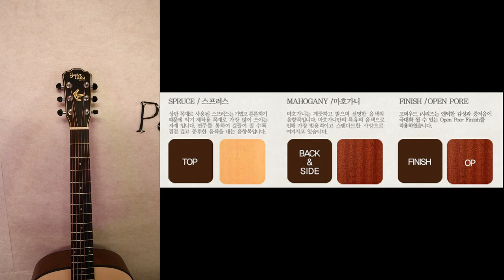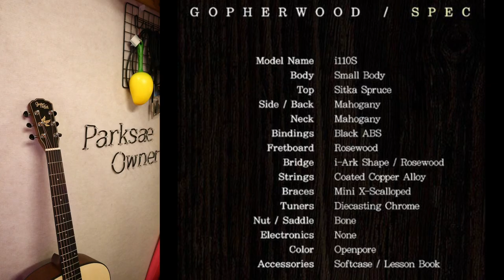박기리 #6) 작지만 야무진 기타🔥 _ 고퍼우드 i110s (미니기타,기타추천,기타입문)